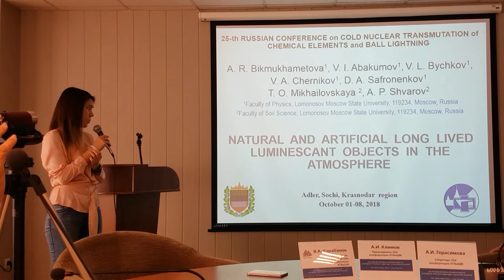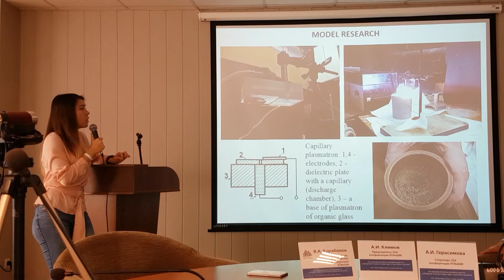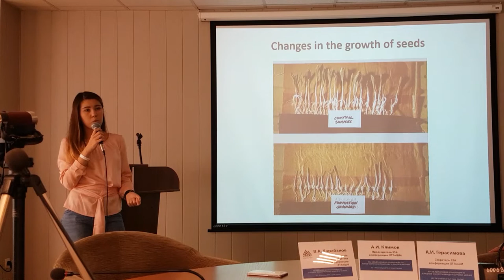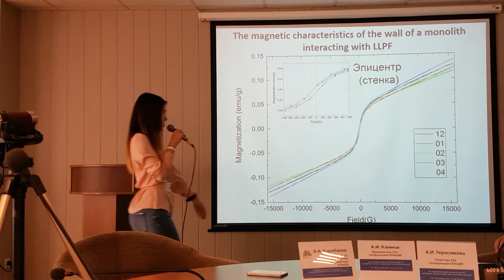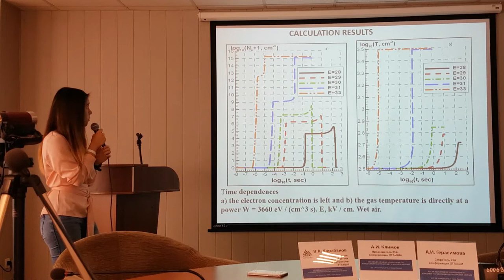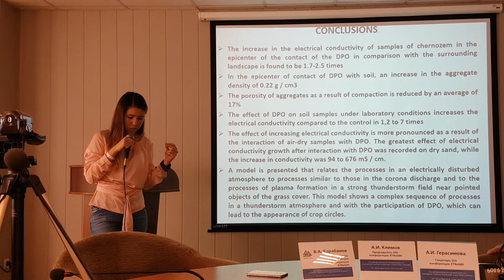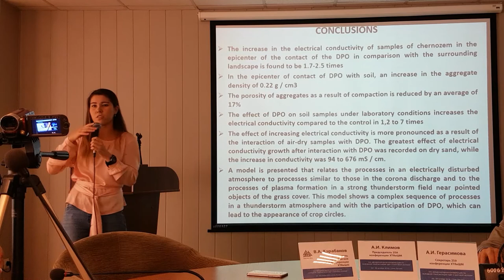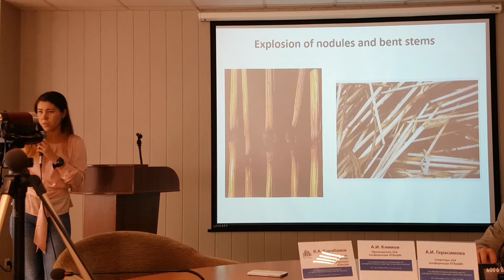A.R. Bikmukhametova - 25th Sochi CNT&BL Presentation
Natural and artificial long-lived luminescent objects in the atmosphere